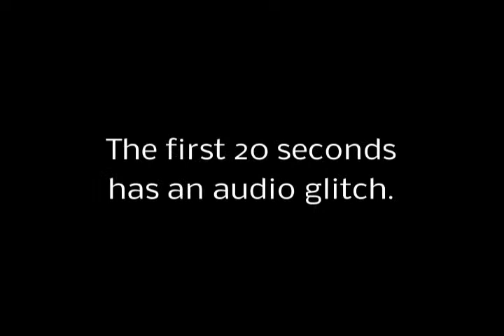PS2 Kengo Gameplay, Master of Bushido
2 different characters gameplay